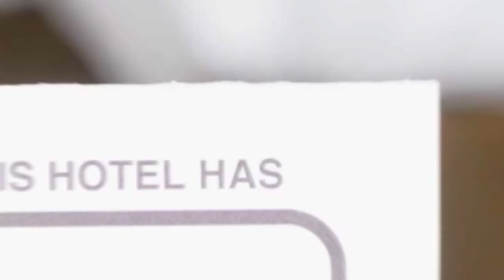Garsoniera Dinca hotel review | Hotels in Slanic | Romanian Hotels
Garsoniera Dinca hotel video review. Hotels in Slanic, european 3 stars hotels.